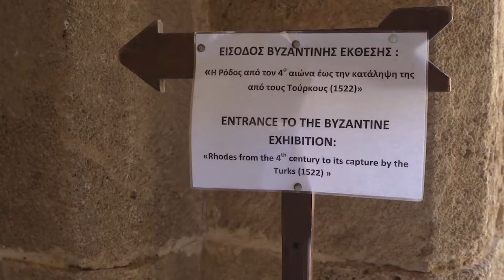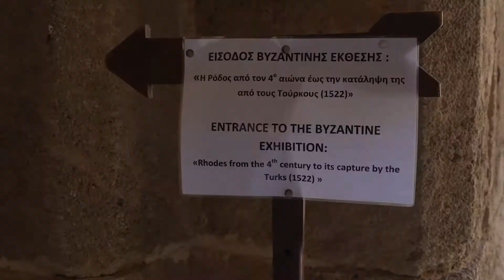Rhodos, orasul-fortareata al Cavalerilor Ioaniti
Dragi mitologi, Rhodos este primul episod din noua mea serie istorica despre cruciati si cavalerii templieri si ioaniti. De ce? Pentru ca sunt de mult asa un pic obsedat de aceste ordine cavaleresti si pentru ca mi-am dorit de mic sa ajung pe aceste meleaguri! Dar in special pentru ca la plecarea lor din Tara Sfanta cavalerii au adus in fortaretele lor relicve sfinte legendare precum Sfantul Graal. Da, ma simt ca un mic Indiana Jones care a plecat in cautarea Potirului Sfant! Si cine stie ce vom mai descoperi in calatoria noastra! Voi incerca sa parcurg drumul facut de ei acum mii de ani si sa inteleg ce s-a intamplat!